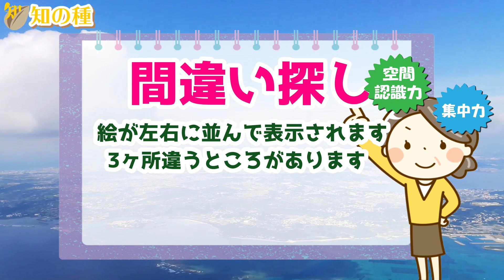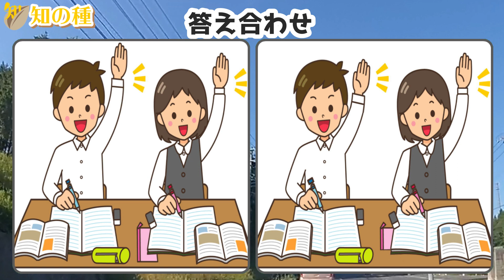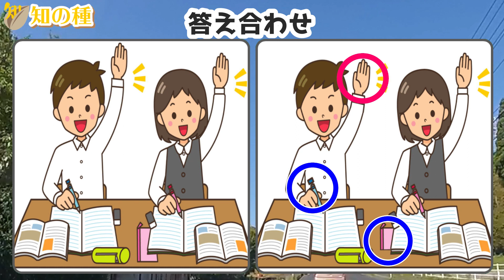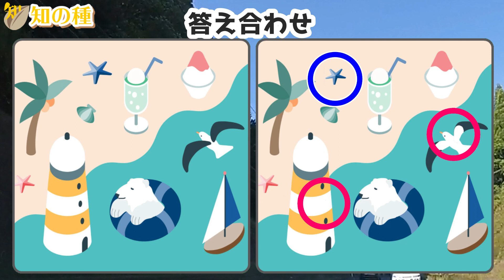🔷間違い探し🔷認知症予防に最適な空間認識能力を鍛える脳トレ全5問vol125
認知症予防に最適な空間認識能力を鍛える間違い探し脳トレです。
左右にイラストが並んでいますので、3ヶ所の違うところを探し出してください。
制限時間は90秒ですが、意外と短く感じますよ！
簡単で楽しく認知症予防ができるYouTube動画です。

00:00 オープニング
00:49 1問目：潜水艦
03:02 2問目：授業中「これが分かる人ー？」
05:29 3問目：夏の海
07:38 4問目：バーベキュを楽しむ二人
09:50 5問目：安全に渡ろう

全問正解を目指して挑戦してください！

知の種がお送りする大人気の間違い探しの第125弾です。
写真ではなくイラストを用いて、認知症予防用になるべくわかりやすいようにしています。
Android用のゲームアプリとしても公開していますので、そちらもご利用ください！！

★親子で楽しめる！年齢問わず楽しめる脳トレを配信のサブチャンネルできました!
↓「知育の実 年齢問わず楽しめる教材&脳トレde知の種サブch」

介護予防のデイサービスで人気がある脳トレです。

💗日本語と英語、韓国語の字幕も入っていますので必要に応じてご活用ください。